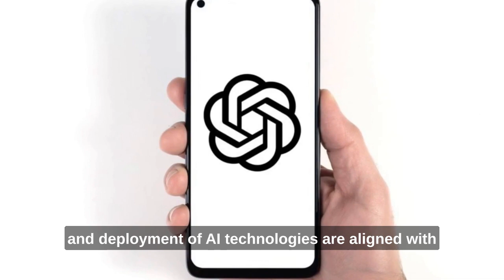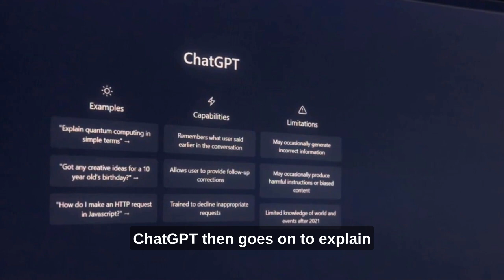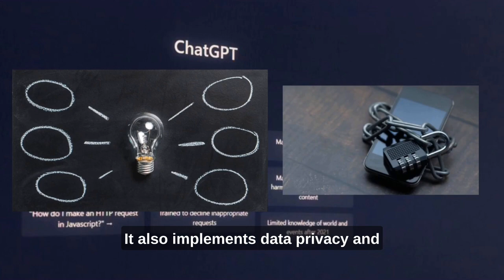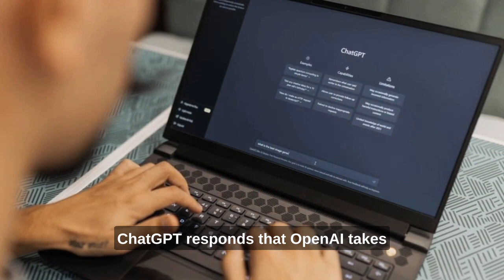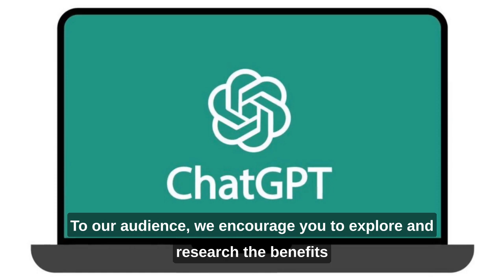ChatGPT: A Discussion on Ethics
How can we navigate the ethical complexities of AI in our society?  The short film, ChatGPT: A Discussion on Ethics, uncovers insights on this problem through an interview with ChatGPT, an advanced OpenAI language model. The creator explores with ChatGPT how natural language processing fosters human-like interactions with AI. Delve into AI's societal impact, from ethics to transparency, and its implications for employment and equality. Discover OpenAI's commitment to responsible AI development, fairness, and collaboration.

CAST & CREDITS
PRODUCER
Dania Hamideh